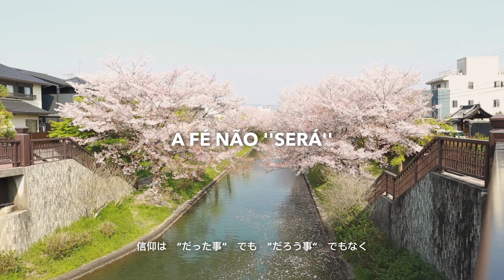UP JAPAN 2023 | AFTERMOVIE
Produzido por @israelshoytifilms